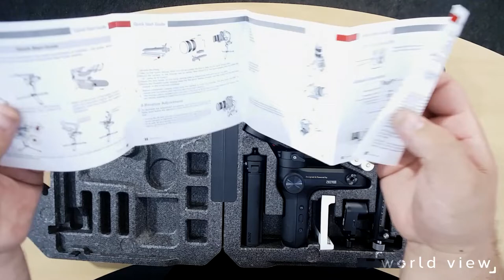Unboxing do Estabilizador de imagens WEEBILL da Zhiyun / World View.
Nesse vídeo unboxing apresentamos os itens inclusos no kit Weebill da Zhiyun, o estabilizador mais versátil do mercado.